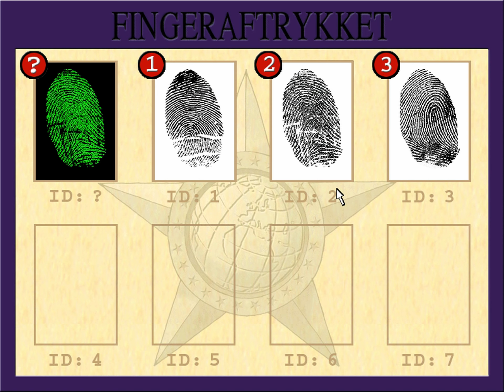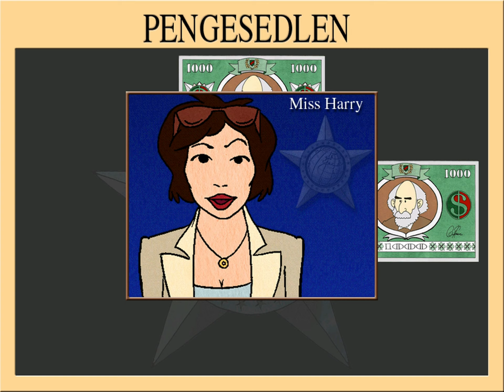[PC💿] 🇩🇰 Super Detektiverne (2000) (#10) Mission 9